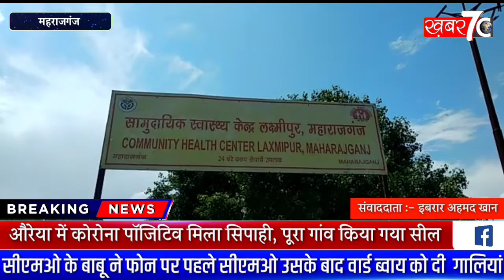महराजगंज :- सीएमओ के बाबू ने फोन पर पहले सीएमओ उसके बाद वार्ड ब्वाय को दी भद्दी भद्दी गालियां आडियो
सीएमओ के बाबू ने फोन पर पहले सीएमओ उसके बाद वार्ड ब्वाय को दी भद्दी भद्दी गालियां आडियो हुआ वायरल